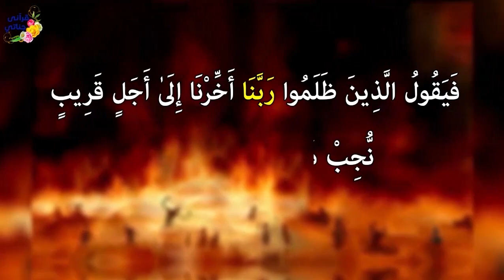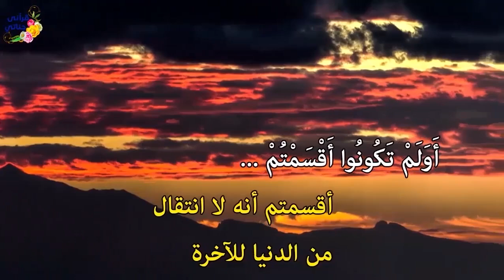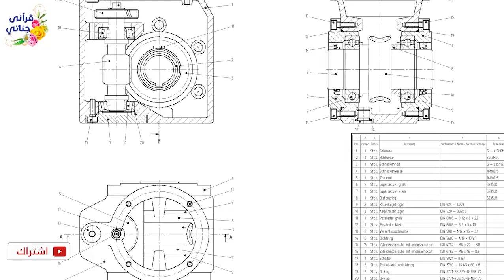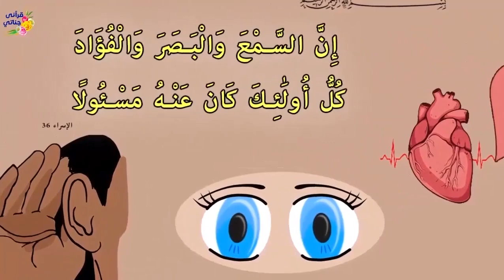قصص واقعية عن تبدل حال بائع البيتزا وبسبب طلبات أم لم يعد يتقدم لإبنتها أحد والفتاة الثرية